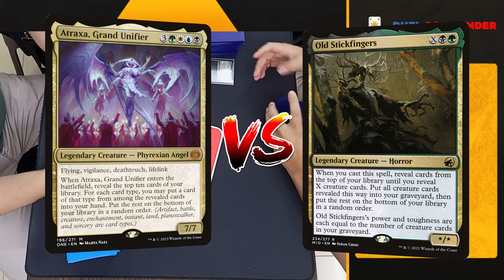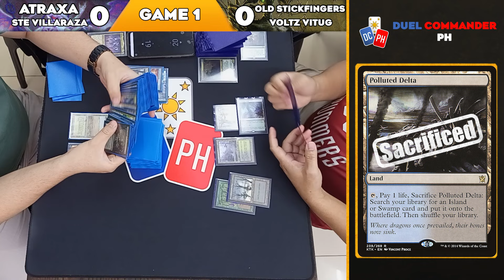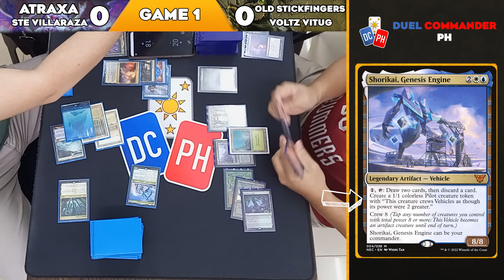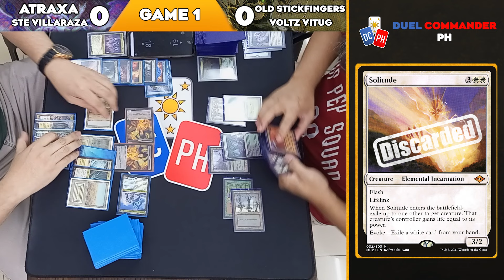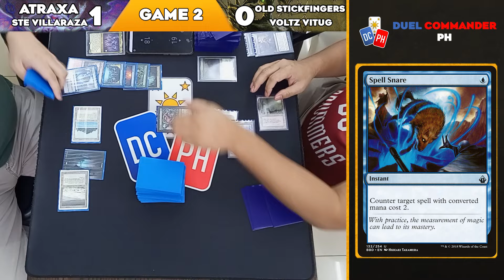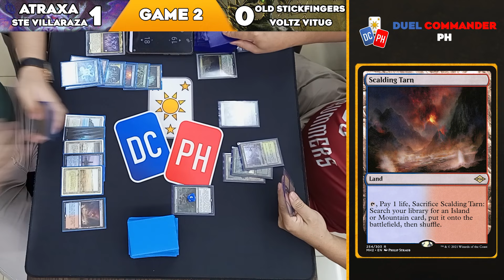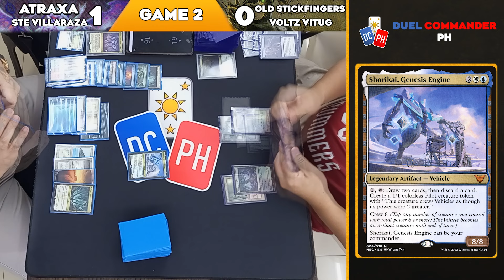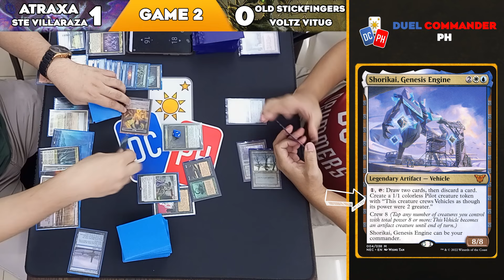Pinpoint Precision Punishment | Atraxa vs Old Stickfingers | Round 3 | MU | Duel Commander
Deck Lists:
✅Old Stickfingers By Voltz vitug  : pending